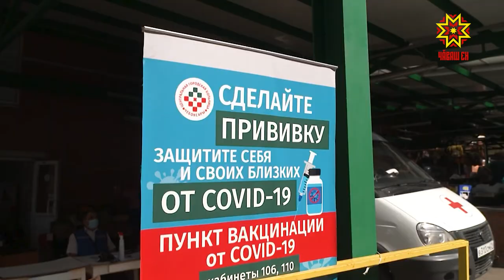Вакцинация без отрыва от производства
Удобно, быстро и без отрыва от производства. В республике продолжается массовая вакцинация на предприятиях. Выездные бригады медиков уже привили сотрудников детских садов, школ, работников различных сфер услуг. Сегодня врачи Второй городской больницы вакцинировали сотрудников одной из нефтеснабжающих организаций.